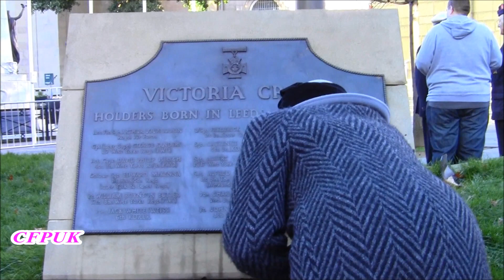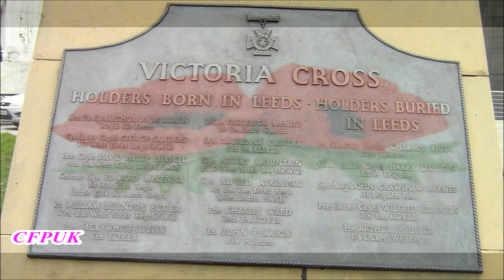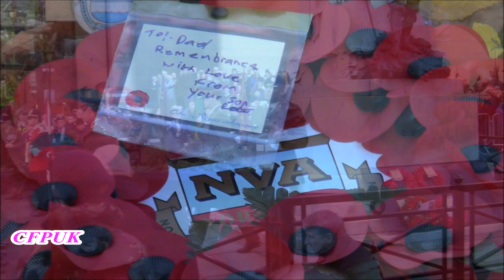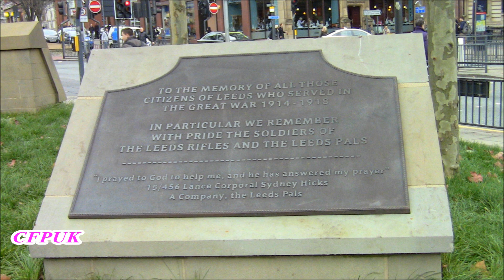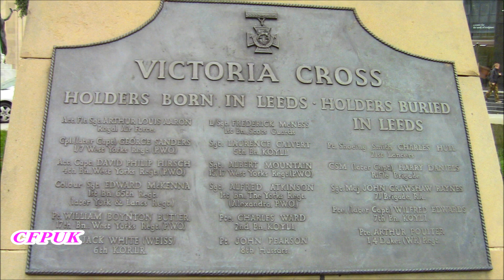Remembrance Day Leeds 2012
Honour & Tribute To Our Armed Forces You Are Watch Remembrance Day Leeds 2012 Film, Live On Both My Youtube Channels Supporting Royal British Legion & Families.

The Armed Forces Memorial

 This stunning memorial is the largest in the National Memorial Arboretum, a park of trees and memorials devoted to the concept of Remembrance.

It contains the names of 16,000 Service men and women killed on duty or by terrorist action since the end of the Second World War, engraved in stone around its walls.

Designed by Liam O'Connor, the Memorial is a magnificent piece of architecture in its own right. It embraces a peaceful setting with space for families and friends to remember their loved ones. The sculptural elements are by Ian Rank-Broadley.

The Memorial was dedicated in October 2007 by Her Majesty the Queen and each year since then, additional names have been added and dedicated.

Visit the National Memorial Arboretum website for more information.